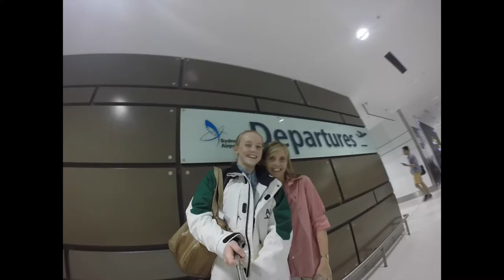Our adventures at Four Continents Figure Skating Championships 2016 - Taipei, Taiwan